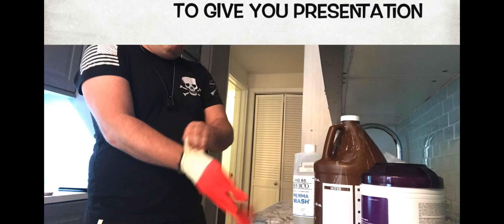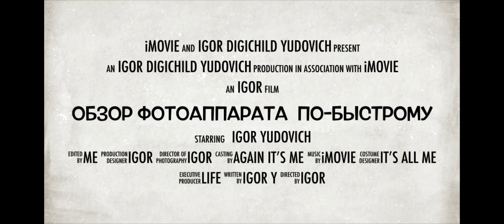WatkinsGlenn Linhof Master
A short video of me talking about my personal opinion in regards carrying Linhof Master for a recent trip to Watkins Glenn State Park and around.